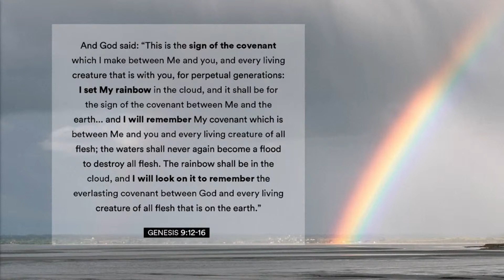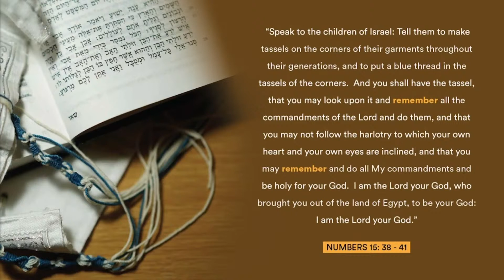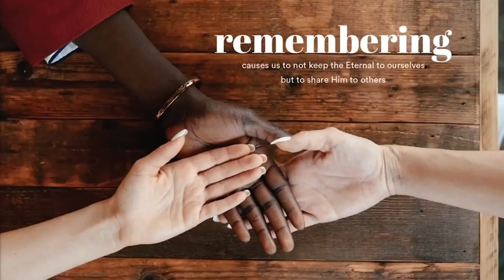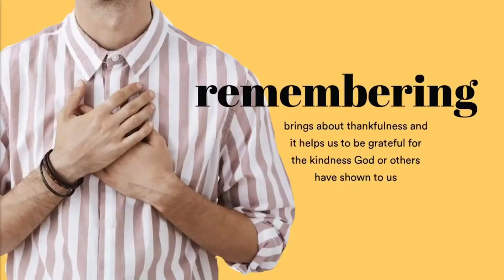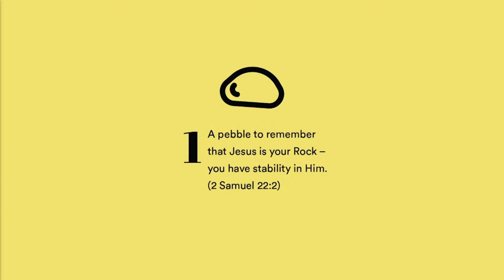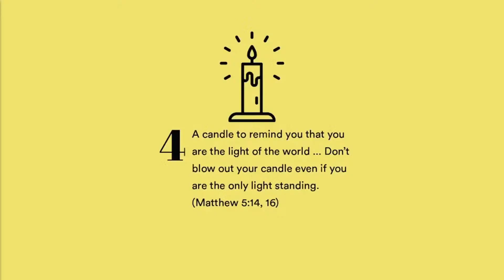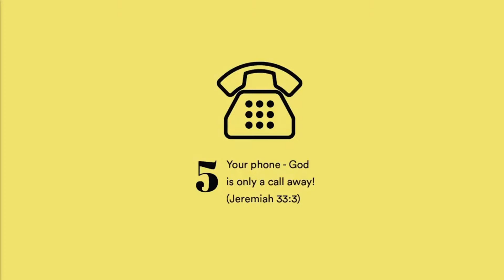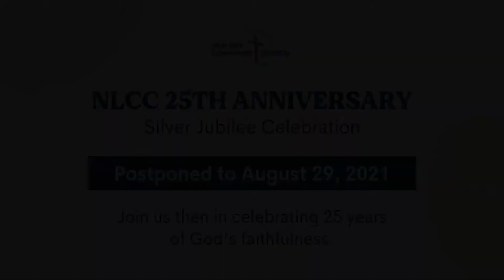15 August 2021 - Pastor Sandra Chin - Remembering